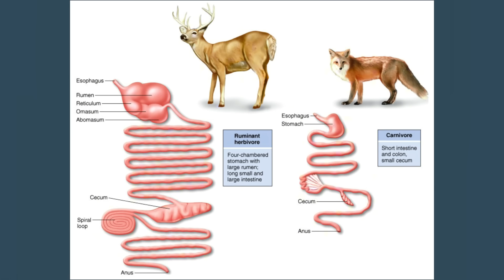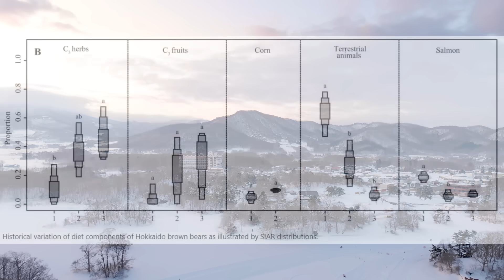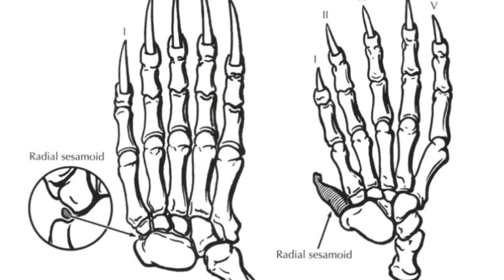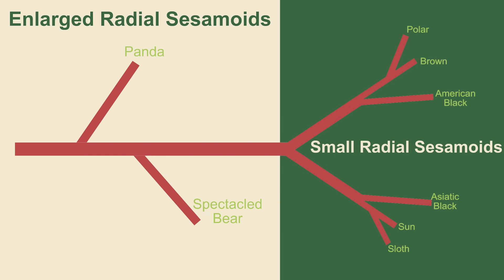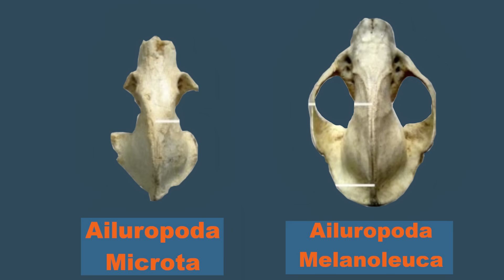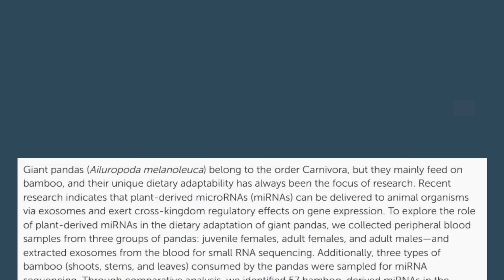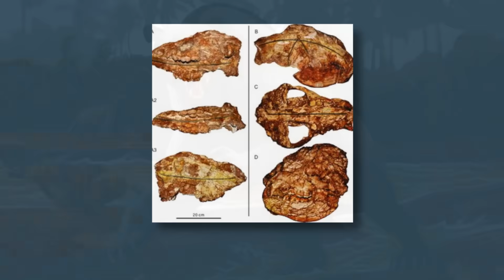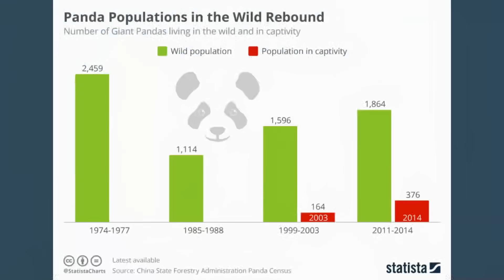Panda Evolution Explained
Panda evolution is a puzzle. Why would an animal famed for its adaptability want to specialize for chomping on bamboo stalks? And what's with their infamously low birth rates?

Are panda's bad at existing, an evolutionary fluke, or is it simply human myth-making that has tarnished their good name?

Correction: That should say 300+ million people in China in 1869 - doh